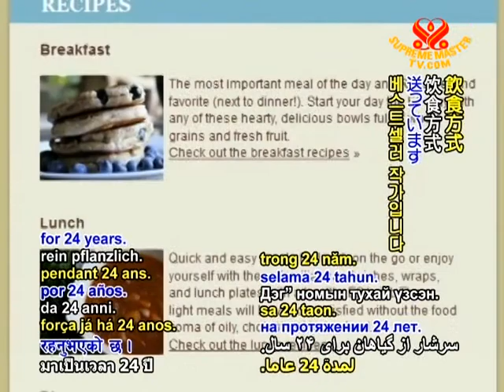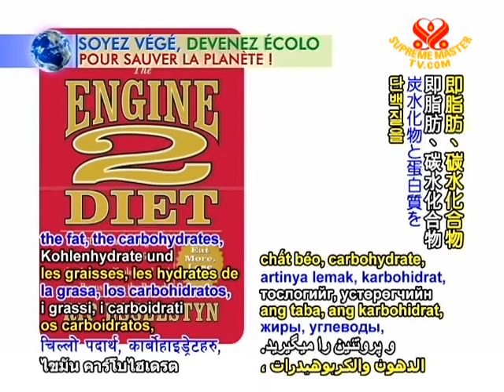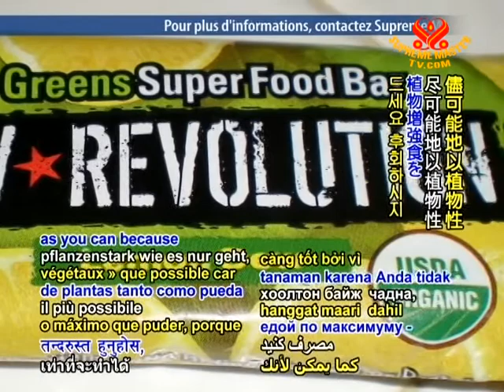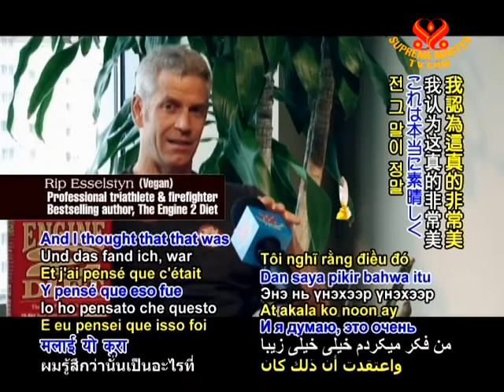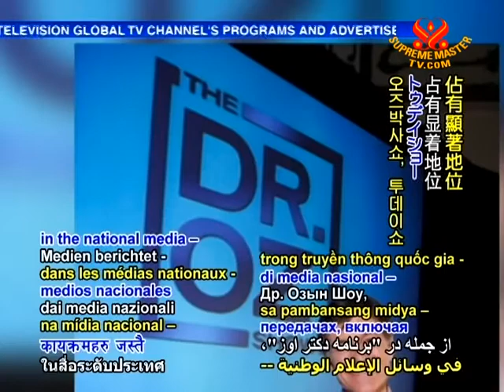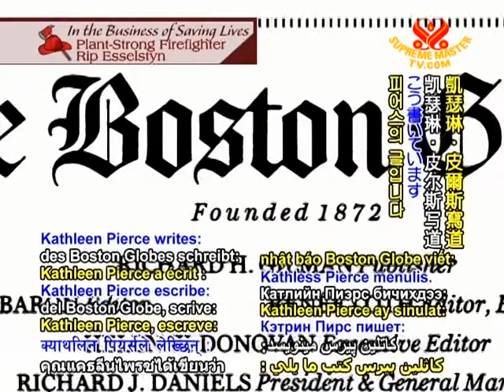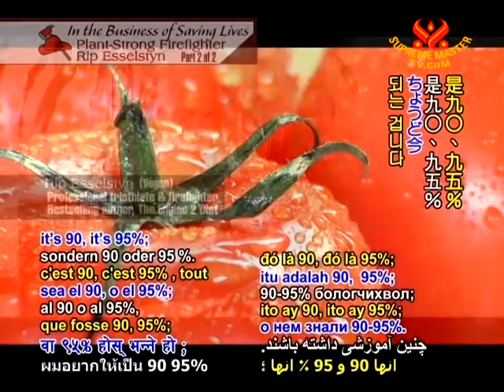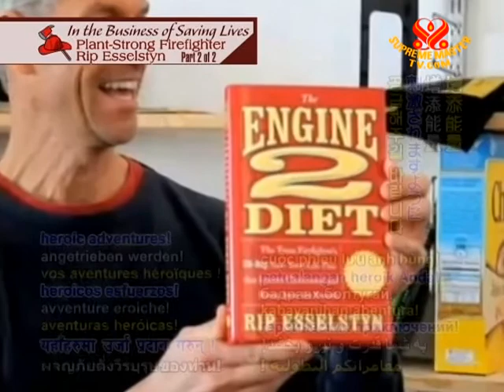In the Business of Saving Lives: Plant-Strong Firefighter Rip Esselstyn (2/2)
• VEG1745; Aired on 25 Jun 2011
An interview with firefighter Rip Esselstyn, who, an author of "The Engine 2 Diet," has become an inspirational advocate of the vegan diet. He shares fresh recipes, tips, and plant-based diet motivations.